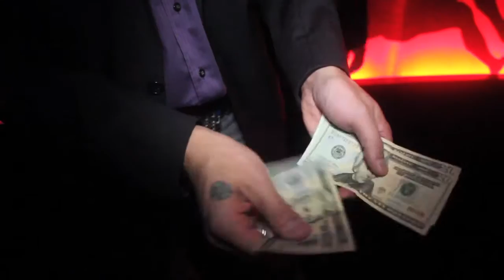Boudoir San Diego Night Club - Video 2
A Walkthrough of San Diego's Newest Sexiest Nightclub.
Video by: Patrick Flaherty